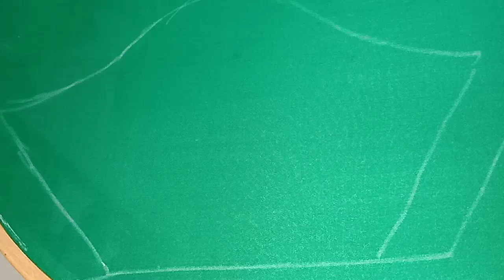328-Amazing blouse design | Heavy bridal blouse design in easy method |aari work design |maggam work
material required:
round shape frame kundhans: 40/-
eye shape frame kundhans : 80/-
zari thread : 15/-
ball chain : 50/-
antique beads ;10/-
total 200/-